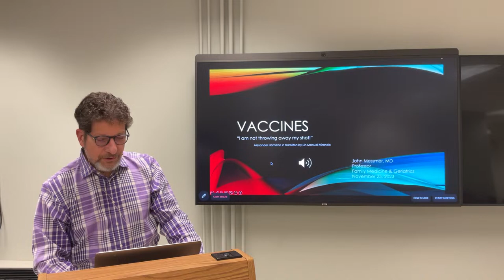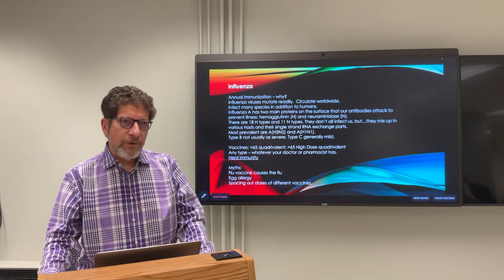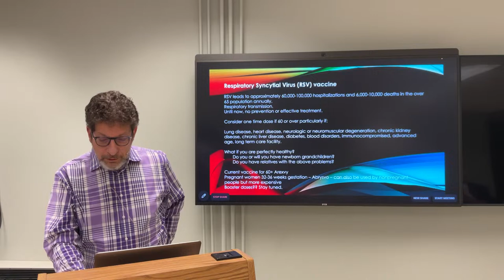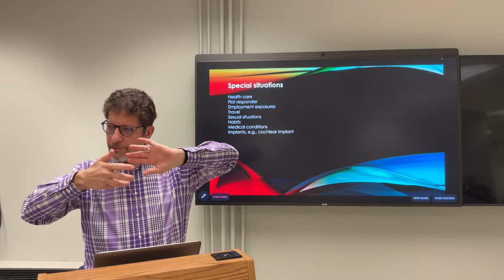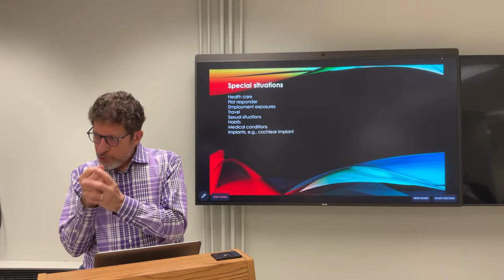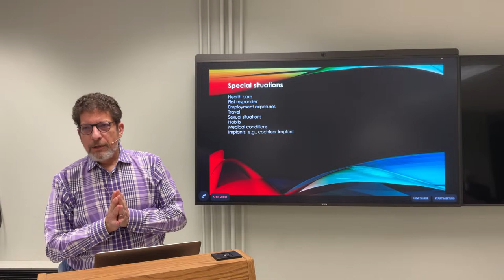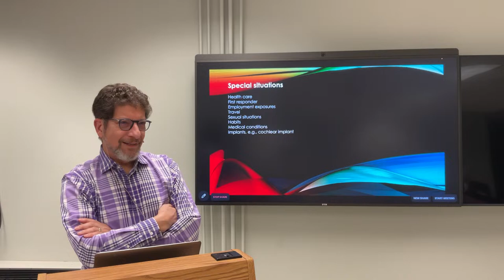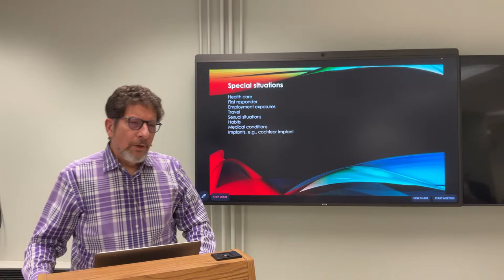Seasonal Flu and the Covid Virus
Family medicie practitioner and Derry member John Messmer, MD, brings the latest information on seasonal flu and the Covid virus.